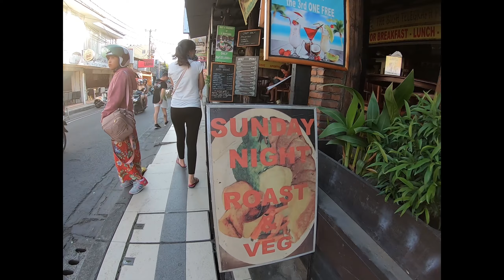Bali Kembali Lagi : Malaysia to Indonesia